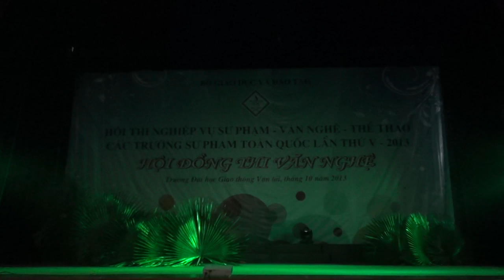CĐ Sư phạm Thái Nguyên - Múa - Việt Bắc ngày mới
Chalk Media Club - CLB Truyền thông Sư phạm